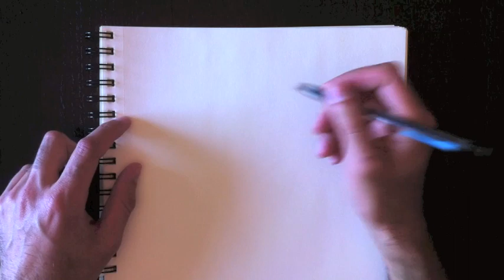Dessiner un Frappeur au Baseball avec Paolo Morrone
Enseigner aux enfants de tous âges comment dessiner un frappeur au baseball.